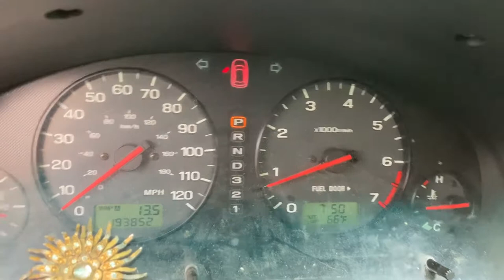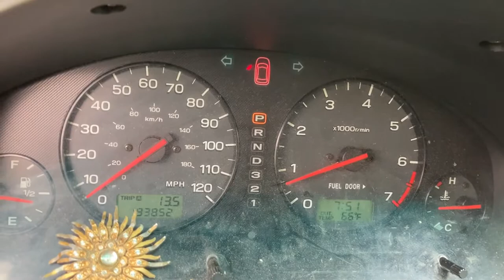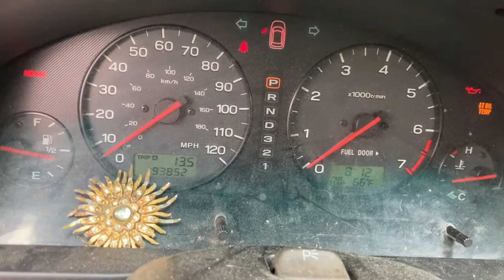02 Subaru Outback fuel pump replacement and diagnosis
Where is the fuel pump on a 2002 Subaru Outback? Need to know how to replace it? Well I got to replace one while the car sat on the side of the road. I will say it was one of the easiest fuel pumps I have ever replaced. We are chasing a running issue while being 50 miles from home talk about making things more challenging and fun.  Join us and see how this one goes.